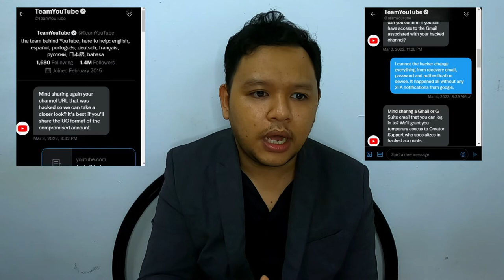Akaun Gmail / Youtube Kena Hack ? | Tutorial Cara Recovery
Kali ini saya akan menyentuh bagaimana untuk mendapatkan semula akaun Youtube dan Gmail sekiranya di godam. Perkara ini berlaku kepada saya sendiri dan saya terpanggil untuk membuat video tutorial ini kerana iayanya sangat penting kerana tiada badan jenayah siber khas yang ditubuhkan oleh negara untuk menangani isu tersebut. Gmail merupakan email yang paling popular yang di gunakan  oleh ramai netizen.